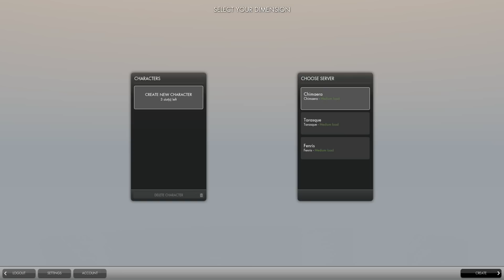The Secret World - 2h 10m of Beta Gameplay Weekend 3 - Dragons - DX11 1080p - part 1/5